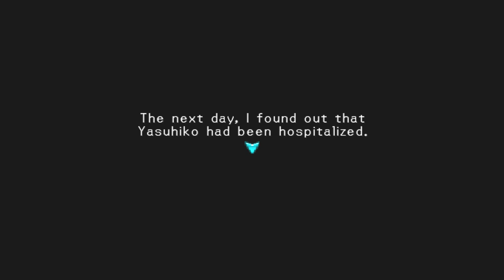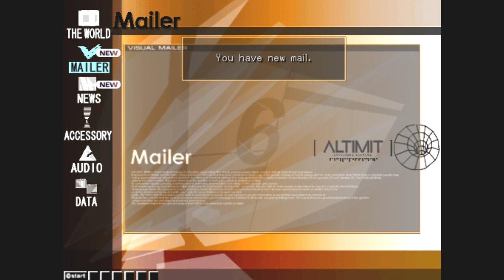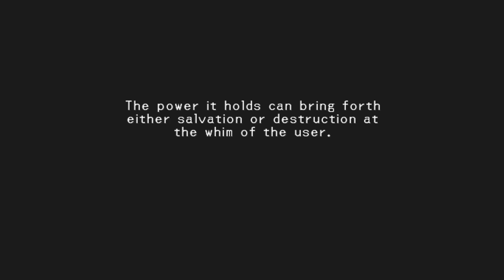Hack Infection Part 1